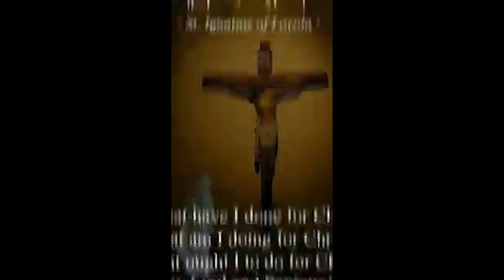Day 4 Novena to St Ignatius of Loyola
Finding God in all things